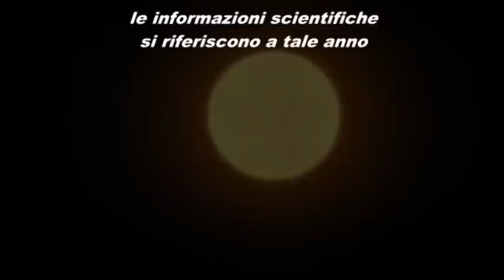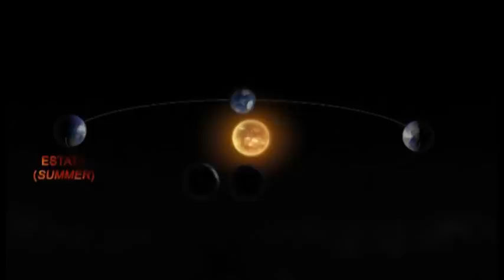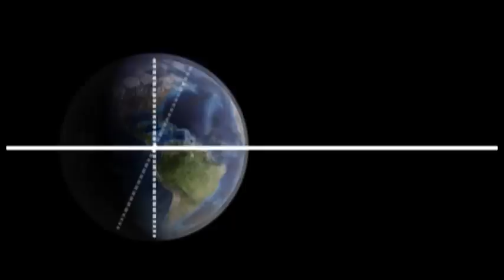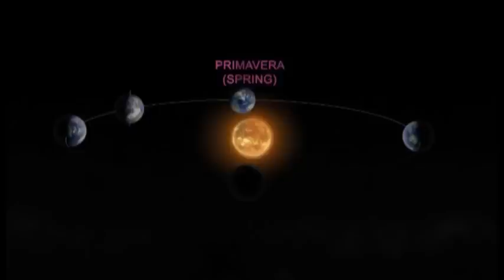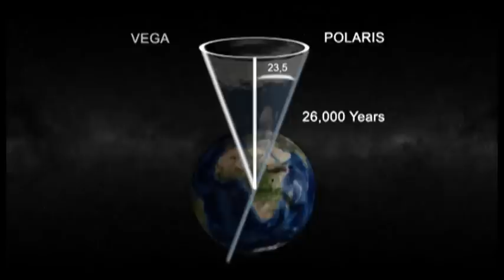Movimenti della terra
Remake di un video del 1967 del "Coronet Instructional Film" in cui ho rifatto le scene con programmi 3D.
I movimenti della Terra nello spazio; alternarsi del giorno e della notte e delle stagioni